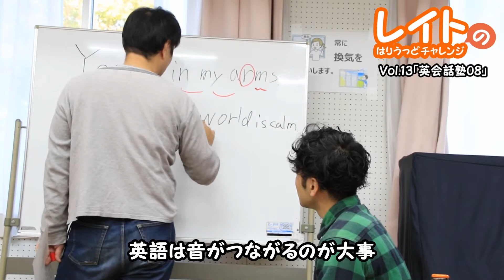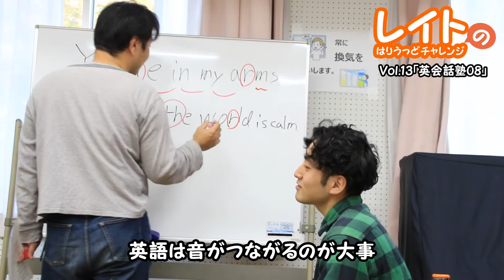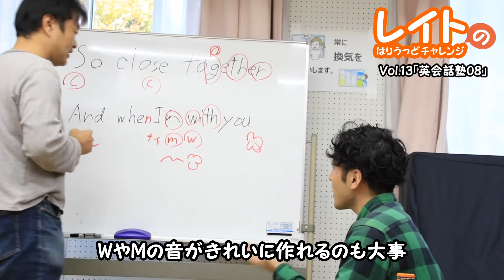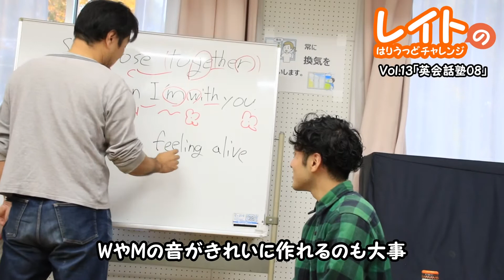【レイトのはりうっどチャレンジ】Vol.13 「役者の為の英会話塾08」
はりうっど役者を目指す大谷伶人の自分磨き動画です。

これはレイトが出ている映画の予告編です。良かったら見てね。
Please watch my latest movie's trailer.